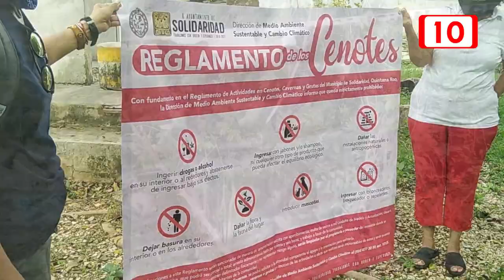Ciudadanía y autoridades por el bienestar de cenotes